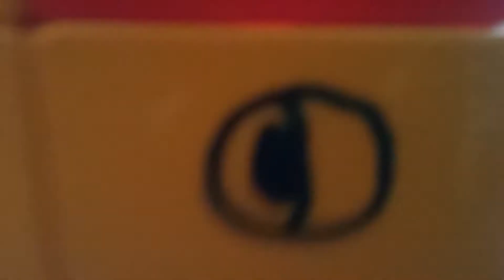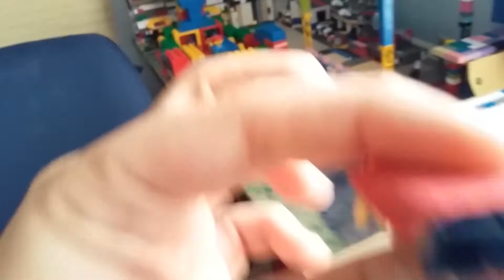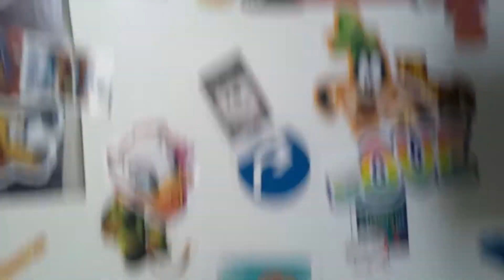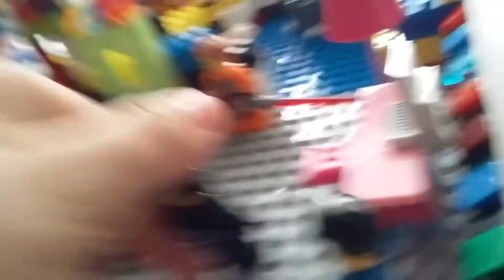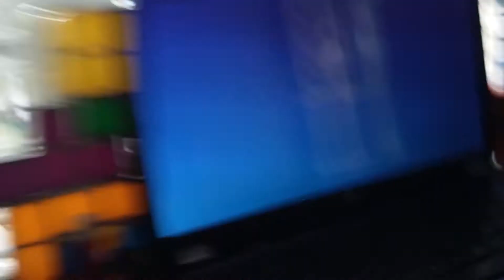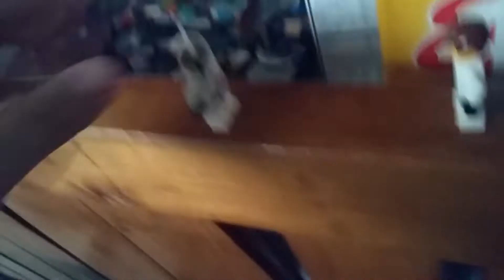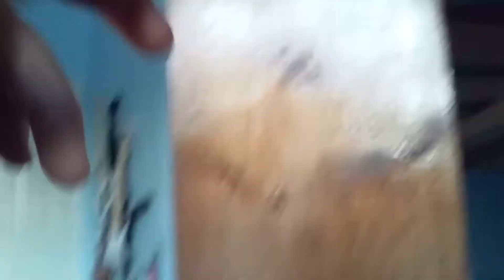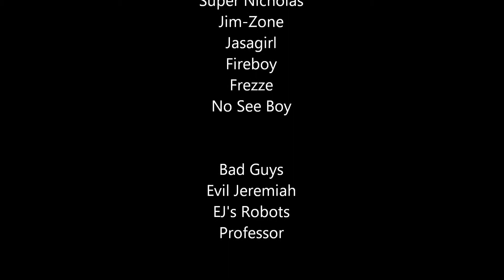LEGO Super Nicholas : A Nicorockstar Series : Episode 34 Attack Of The Duplo Part 2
Super Nicholas Songs "O Captain My Captain" 32:50